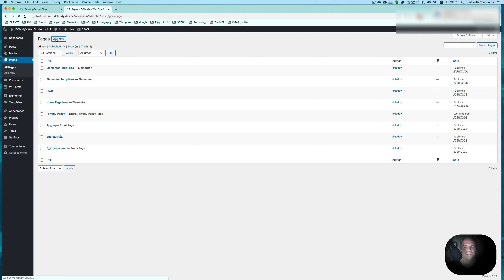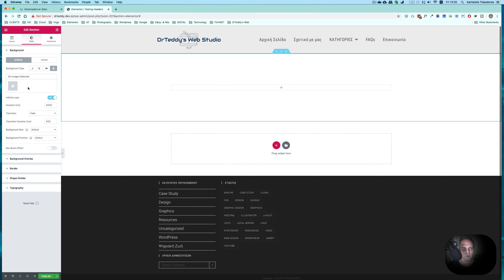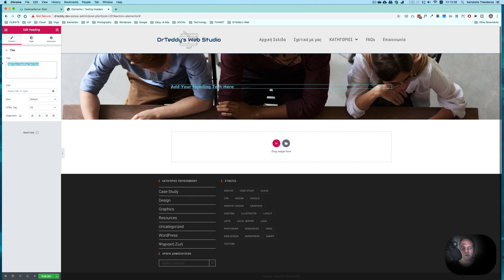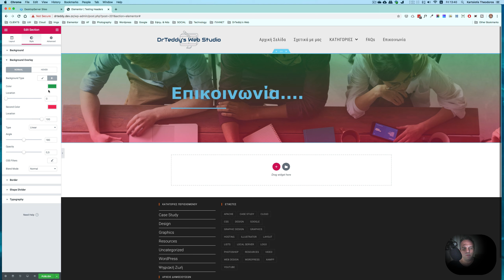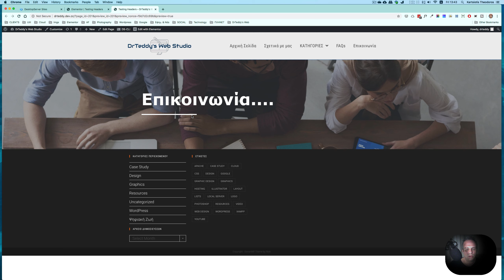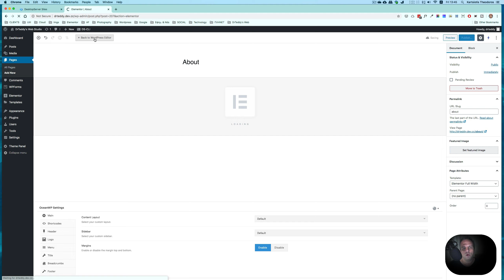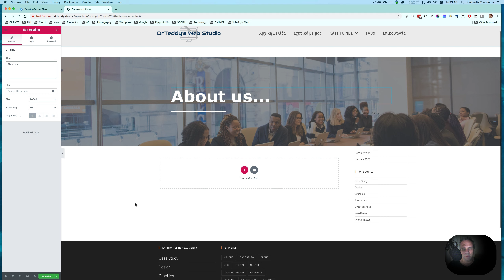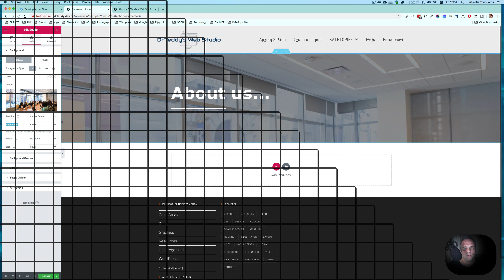Elementor sections και section templates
Τα sections του Elementor είναι τα βασικά δομικά στοιχεία του συγκεκριμένου page builder. Μέσα σ' αυτά βάζουμε στήλες (columns) και μετά το περιεχόμενο (widgets).

Ένα section (όπως και οποιοδήποτε άλλο στοιχείο column ή widget) μπορεί να αποθηκευτεί ως template και να χρησιμοποιηθεί ξανά σε άλλο σημείο του site μας.